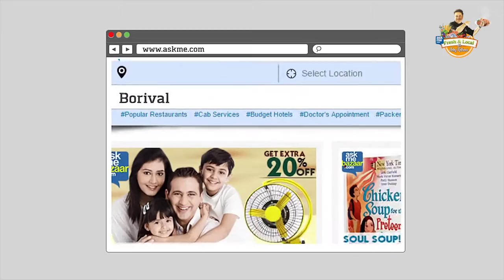History of Borivali Market | Markets in Mumbai | Fresh and Local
AskMe presents review of Borivali Market in Mumbai by the expert, Vicky Ratnani.

► Check out Food recipes and cooking tips from the expert, Chef Vicky Ratnani

Whipping up deliciously healthy recipes is second nature to celebrated Mumbai-based Chef Vicky Ratnani. The most recent feather on Vicky’s hat is winning The Gourmand World Cookbook Awards (think Oscars of the cookbook world) for his book, Vicky Goes Veg by Vicky Ratnani.

In the video, Vicky Ratnani tells us about the Borivali market which is sixty years old. It is in Northern Mumbai and it is close to Borivali railway station. You can find everything here- from flowers to toys, utensils to shoes and fruits to vegetables. There is a wholesale market for dry fish, onion and garlic. This market will not disappoint you. Borivali or Borivli is a suburban area located in the north-west section of Mumbai island of Maharashtra, India. Borivali is approximately 18 kilometres (11 mi) from Mumbai Airport and 42.2 kilometres (26.2 mi) from Churchgate Railway Station. The estimated population of Borivali in 2010 was over a million inhabitants. Borivali is divided into two halves by the railway line, Borivali East & Borivali West. Where to Shop in Mumbai

Hill Road, Bandra
Linking Road, Bandra
Fashion Street, Colaba
Colaba Causeway
Lokhandwala Market